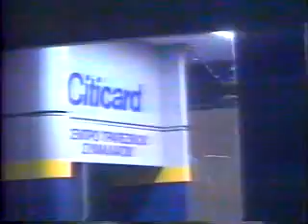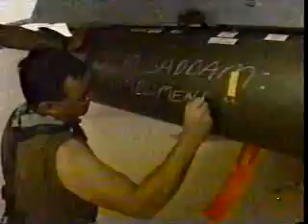January 19-25, 1991 Operation Desert Storm News Coverage (Part 10)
Two hours of news coverage of the Gulf War.